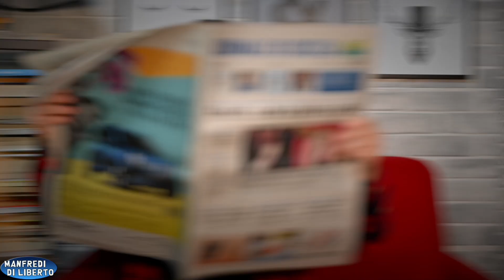Quando inventi le scuse ai Call Center (Parte 2)